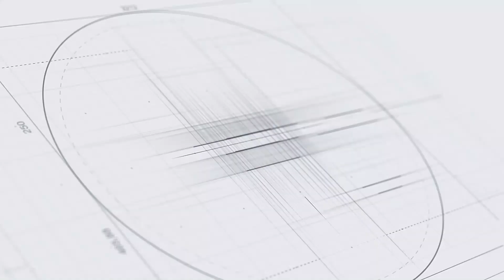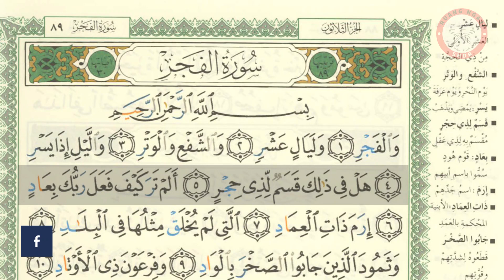SHDB - Juz 30 Al-Fajr baris 1-2